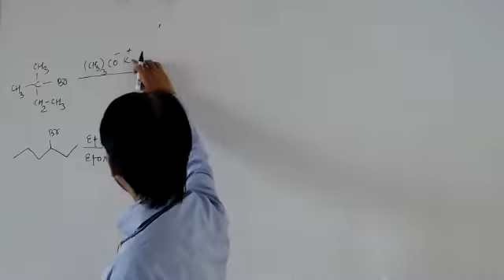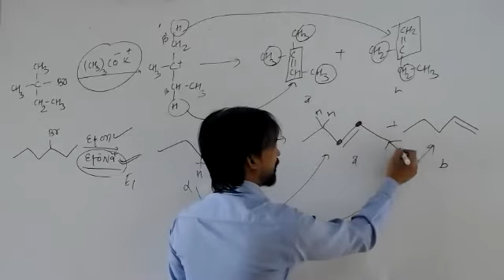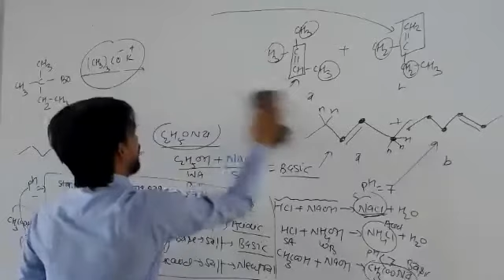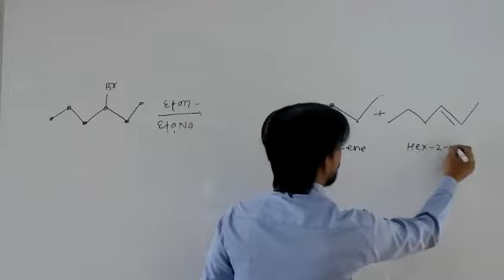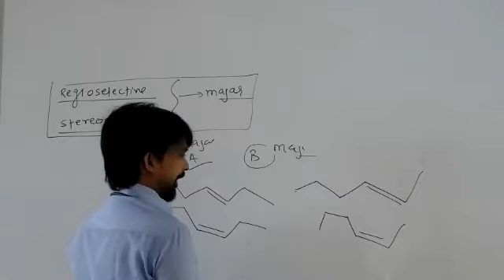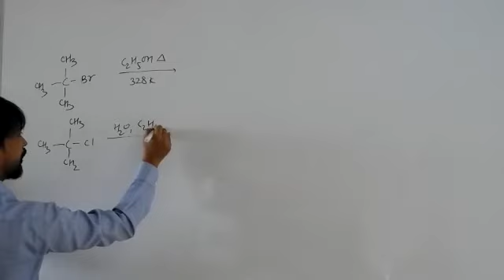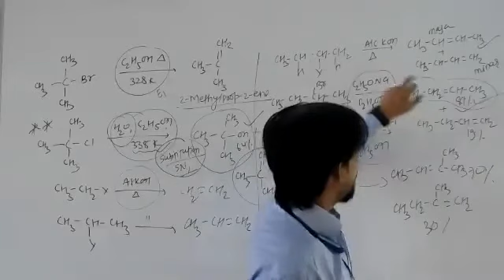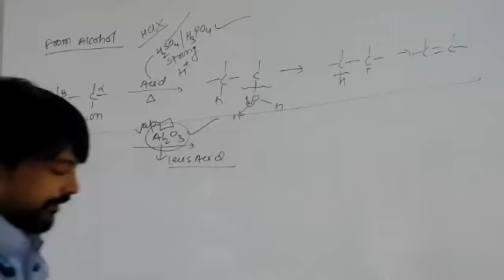18-Sept-2020 XII|| Prepration of Alkene||Dehydrohalogenation of alkyl halide||Dehydration